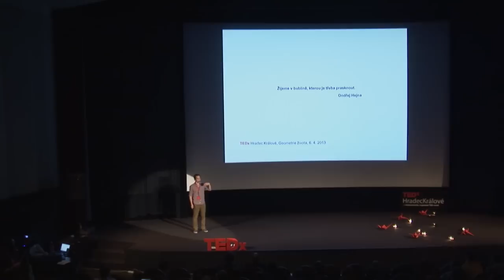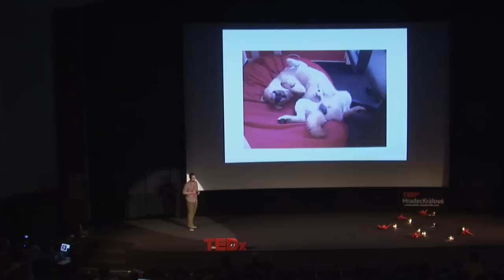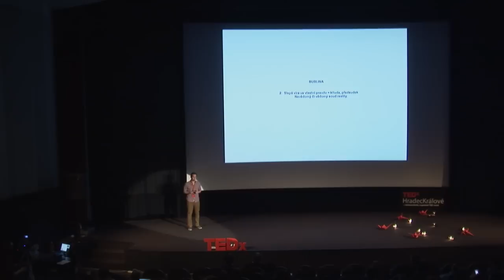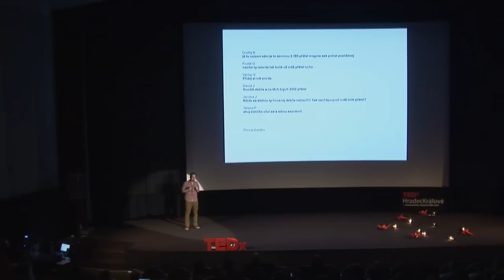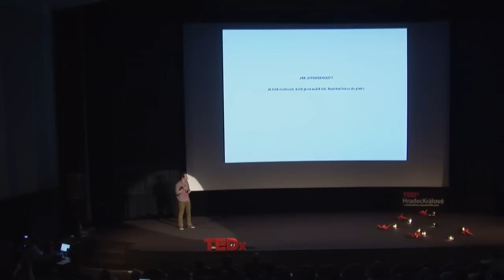Žijeme v bublině, kterou je třeba prasknout: Ondřej Hejna at TEDxHradecKralove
30 let, režisér a věčný snílek. I když vystudoval IT, život mu nabízí nové cesty. V roce 2010 natočil hraný film Andělé na kolejích, který si získal srdce i přízeň mnoha lidí, posbíral metály a byl odbornou veřejností označen „za historický zlom v amatérském filmu". Od té doby ho živí filmová režie. Natočil také jedno z nejsledovanějších virálních videí českého internetu FB vs. realita. Rád praská komunikační bubliny, občas si bezbřeze zafilosofuje a snaží se sám sebe nebrat moc vážně.